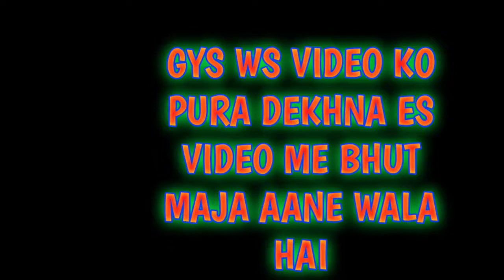FREE FIRE RED NUMBER KING IS BACK // FF BEST 1 TAP KING // BAADSHAH 2YT// WATCH TILL THE END//